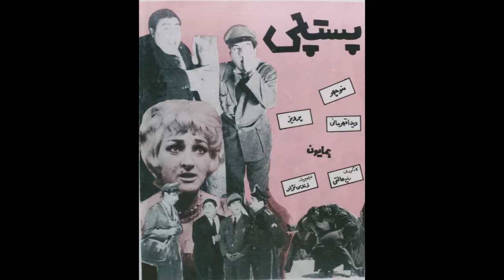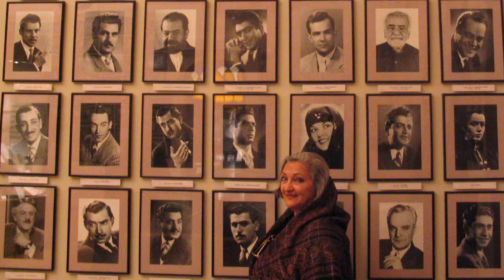Vida Ghahremani Official Memorial SlideShow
Vida Ghahremani Celebration of Life SlideShow.